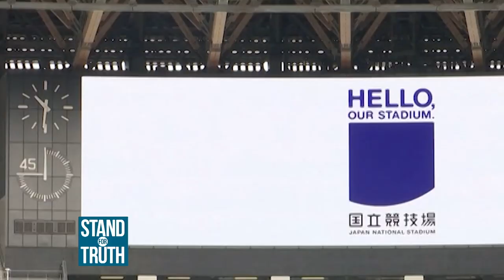Stand for Truth: 2020 Tokyo Olympics, posibleng makansela?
Nakatakdang ganapin ang 2020 Tokyo Olympics mula July 24 hanggang August 9, 2020. Pero dahil sa banta ng Coronavirus disease 2019, posible raw itong makansela! Ano kaya ang masasabi ng ilang atletang nasa last phase na ng kanilang paghahanda?